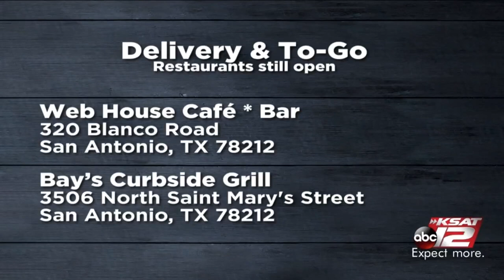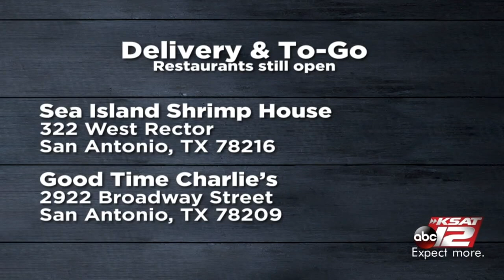Texas Eats Ep. 15: Zoom Edition